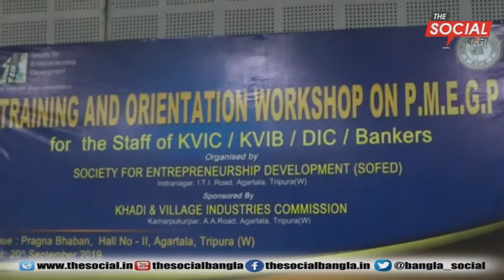বাংলা News Update l দা সোশাল বাংলার সাথে